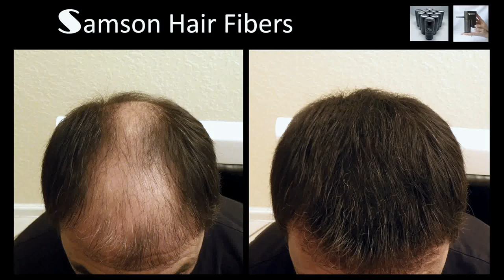Samson Hair Loss Building Fibers concealer live demonstration with Electronic sprayer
Samson Hair Fiber Electronic Sprayer:
This amazing invention enables you to maximize use and spray fiber constantly, with the control over the speed, flow and direction of the fiber applied effortlessly, rather than apply it manually by shaking the container like a salt shaker over the area needing the application.